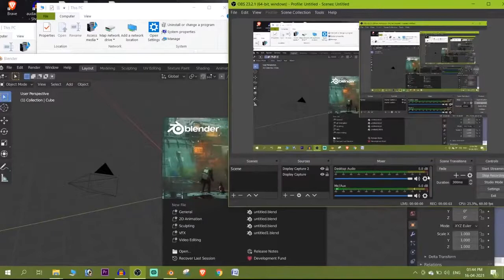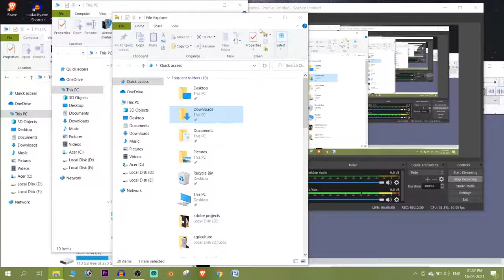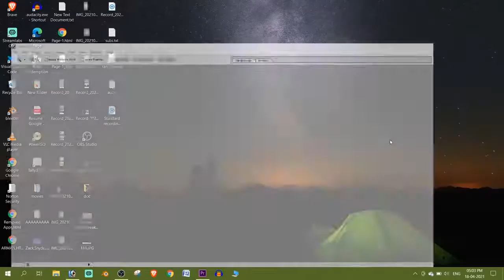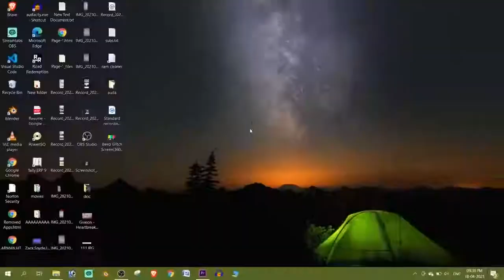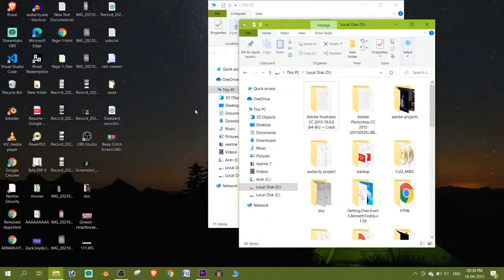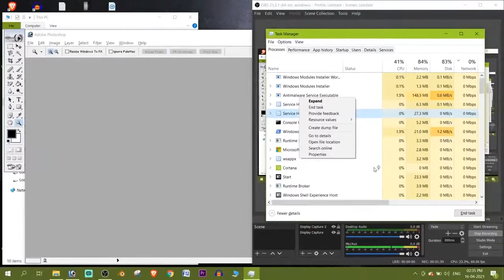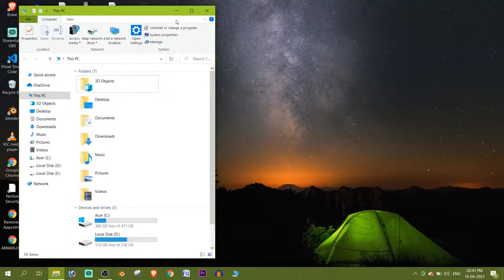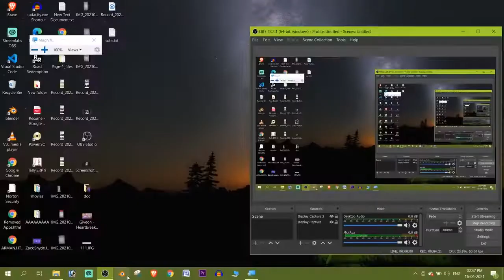10 Amazing Shortcuts You Aren't Using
Some awsome keyboard hotkeys/shortcut for windows PC/laptop

watch other cool videos

Turn Off YouTube AutoPlay:-